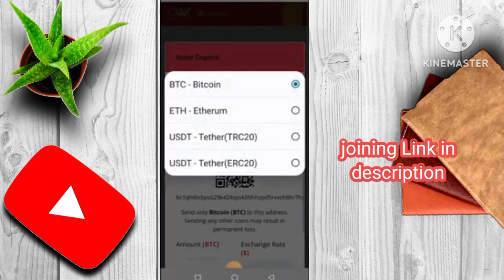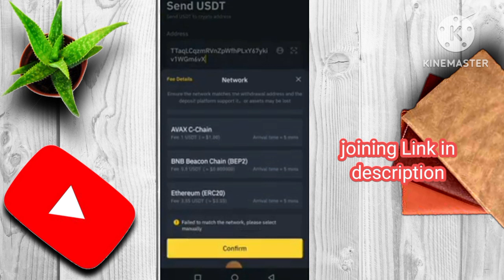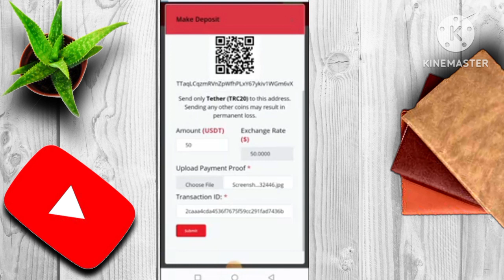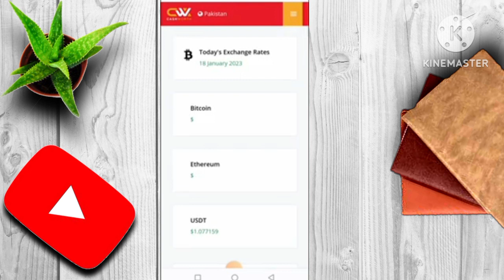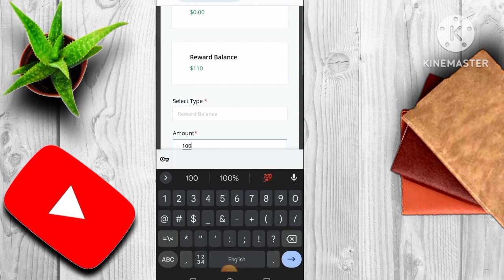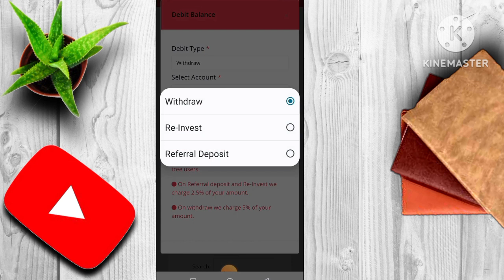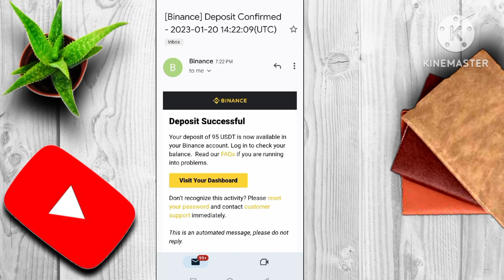Cash Worth deposit withdraw method 2023|cash worth main paisy nekalny aur dalny Ka tareqa@cashworth